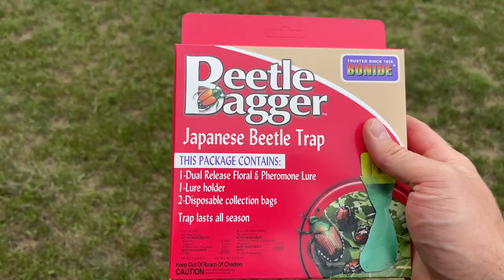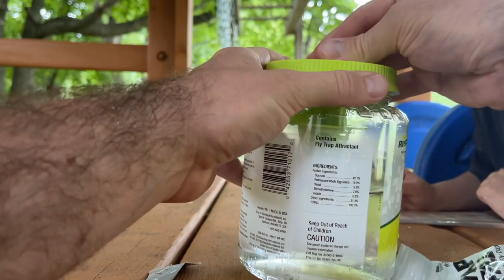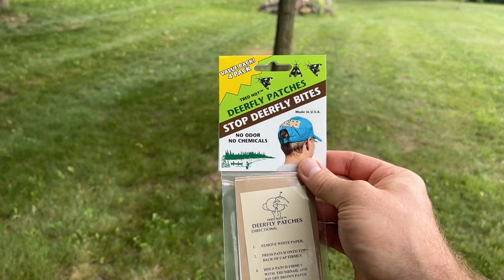How we are dealing with Japanese Beetles, Deer Flies, and Mosquitoes // Bog Life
We place traps around the yard for Japanese Beetles, Deer Flies, and Mosquitoes. Then we show you how well they work. For the Japanese Beetles we are using Neem oil to help deter and get them off the plants.

Rescue Reusable Fly Trap:

TredNot Deer Fly Patches

Equipment used
Camera: I-Phone 12 Pro Max